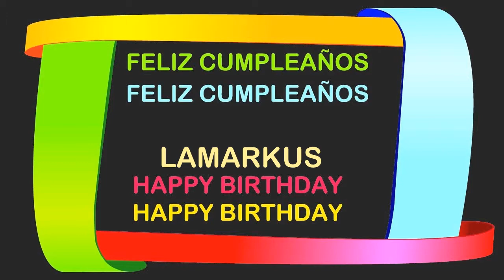LaMarkus Birthday Postcards & Postales